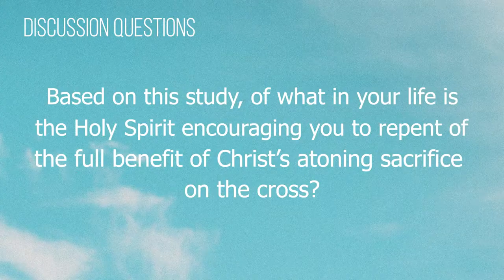Small Groups Video 04 08 18